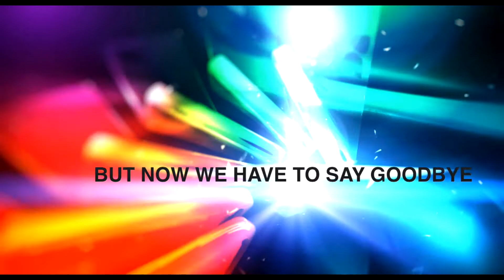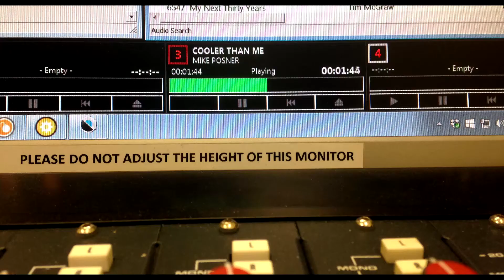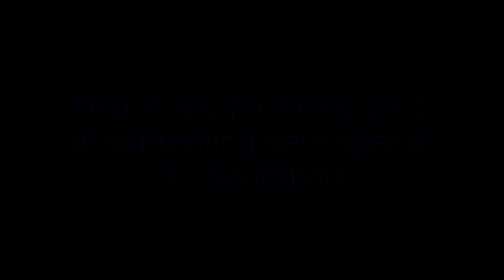SANDGROUNDER Radio Rob Charles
SANDGROUNDER Radio Rob Charles on air between 7th November till the 4th December. The station broadcast across Southport on 87.7 FM and on-line